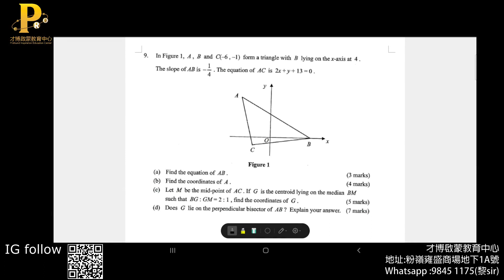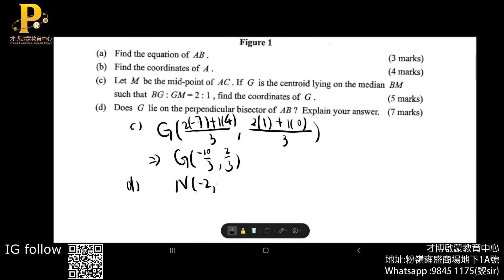F4 Maths Mok Sau Tseng 1st term exam 2021 Q9 Equation of Straight Lines